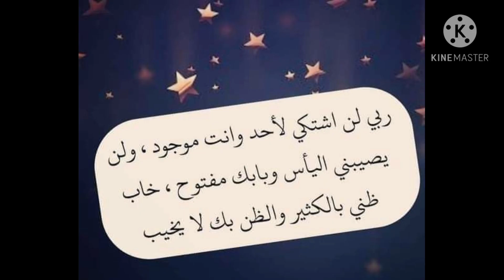😜Recette de couscous aux légumes 😋كسكس(المسفوف) بالخضر و سر بنته الرائعة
cuisine rapide . Recettes savereuses
recettes facile et économique. Recettes oriantales. recette internationale..cuisiner avec houria . Cuisiner avec des produits frais. Cuisine savaureuse. recettes facile.
Cuisine rapide. Recettes maison. PRODUITS FRAIS